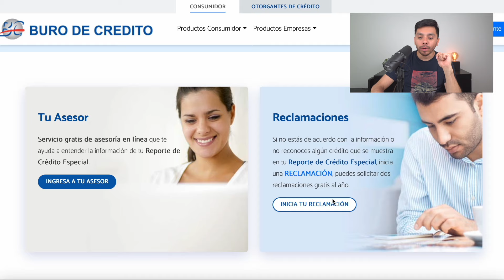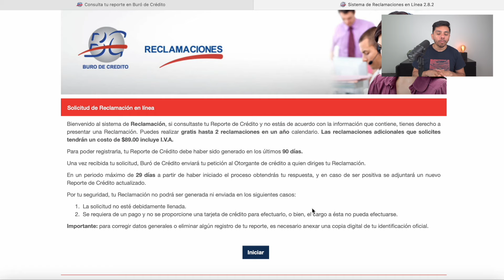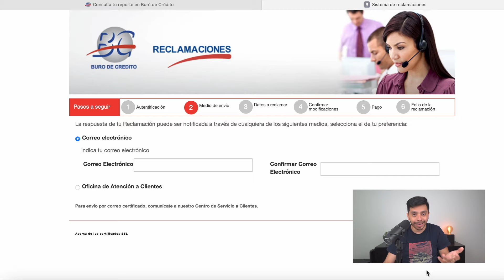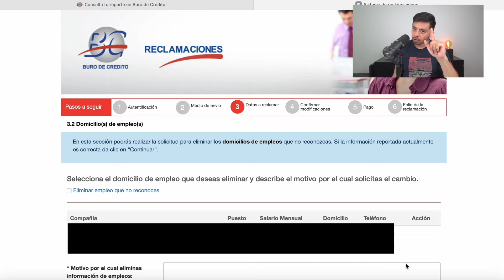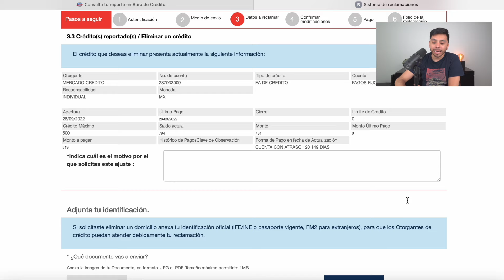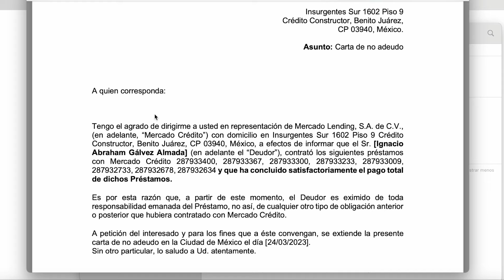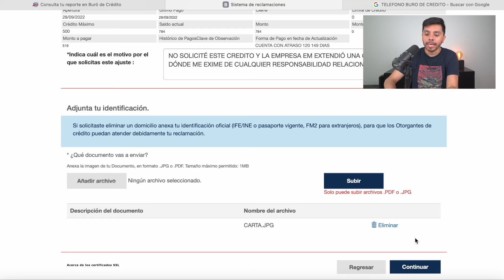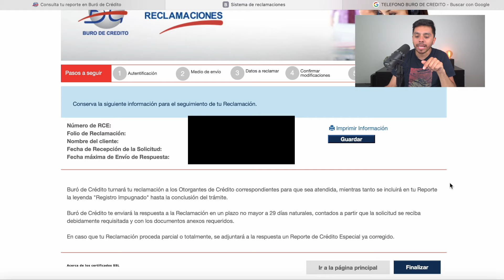Cómo meter un reclamo en BURÓ DE CRÉDITO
Invierte en FINSUS con mi código GALVEZ12219370 y gana por tiempo limitado $50 MXN al realizar tu primera inversión. Además obtén hasta un 15.01% de rendimientos. Abre tu cuenta👉🏼

🚨Solicita tu Tarjeta que te regala hasta $1,500 pesos mensuales de cashback y SIN ANUALIDAD👉🏼